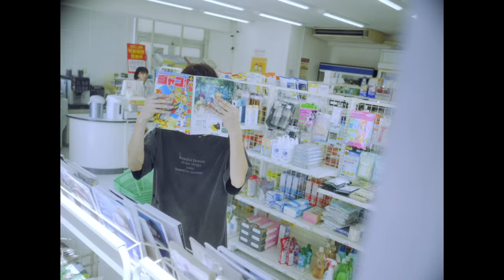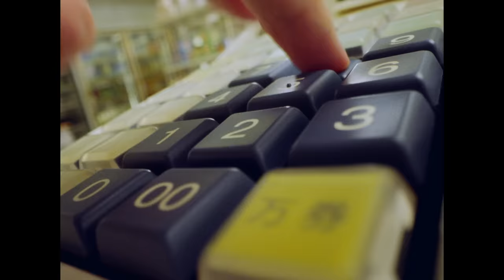go!go!vanillas - 「コンビニエンスラブ」 Music Video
「コンビニエンスラブ」 Music Video
2023年10月25日(水)発売
 10th ANNIVERSARY GIFT ALBUM「DREAMS」より

・数量限定生産盤 「DREAMS」(LIMITED ”ggv” PACKAGE)
gift、goodies、visions 3組の作品ディスクを連ねたアニバーサリー仕様。
(粉川しの によるライナーノーツ「DREAMS LINER NOTES」付)
(2CD+BD) 品番：VIZL-2240  POS：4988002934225 価格：¥7,777 (tax in)
(2CD+2DVD) 品番： VIZL-2241　POS：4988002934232 価格：¥7,777 (tax in)
・通常盤『DREAMS - gift』 (1CD) 品番： VICL-65889：POS: 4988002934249 価格：¥3,630 (tax in)

『DREAMS - gift』
メンバーセレクトの代表曲を全曲完全再録したギフトアルバム。井上惇志 from showmore (piano)、手島宏夢 (fiddle, mandolin)、ファンファン (trumpet)、山田丈造 (trumpet)を全篇に迎え、Re-Recordingされたグレイテスト・バニラズ11曲と、最新曲「コンビニエンスラブ」の全12曲を収録。

『DREAMS - goodies』
メンバー自らの選出により全20曲を収録した、初のベストセレクションアルバム。デビュー以降のオリジナルアルバム6枚からなる、10年の想いと軌跡を示す楽曲群がラインナップ。

『DREAMS - visions』
これまでの全29曲のVIDEO CLIP(130min / 副音声：牧 達弥とマネージャー池田宗史によるオーディオコメンタリー)、制作ドキュメンタリー”「DREAMS」Recording Documentary”(59min)を収録、計189分の映像作品。

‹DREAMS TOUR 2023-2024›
11月16日(木) Zepp DiverCity (TOKYO)
11月17日(金) Zepp DiverCity (TOKYO)
11月24日(金) Zepp Fukuoka
11月25日(土) Zepp Fukuoka
11月27日(月) 大分 DRUM Be-0
12月2日(土) 高松 festhalle
12月3日(日) 松山 WstudioRED
12月5日(火) 高知 CARAVAN SARY
1月12日(金) Zepp Osaka Bayside
1月13日(土) Zepp Osaka Bayside
1月19日(金) Zepp Nagoya
1月20日(土) Zepp Nagoya
1月26日(金) 仙台GIGS
1月28日(日) Zepp Sapporo
2月9日(金) 岡山 CRAZYMAMA KINGDOM
2月10日(土) BLUE LIVE 広島
2月12日(月・祝) 米子 laughs
2月22日(木) 金沢 EIGHT HALL
2月23日(金・祝) 富山 MAIRO
2月25日(日) 新潟 LOTS

‹go!go!vanillas DREAMS TOUR 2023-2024 FINAL›
幕張メッセ 国際展示場 9〜11ホール
3月9日(土)「MAKE MY DREAM」(ワンマン)　OPEN：16:00 / START：17:00 / 終演予定：19:30
3月10日(日)「MAKE YOUR DREAM」(対バンあり)　OPEN：10:30 / START：12:00 / 終演予定：20:00

Cast : Hikari Kabashima, Gomez
Choreogragher : sumire
Casting : OIP, Keisuke Yamada（KM Entertainment）

Direction :  GROUPN

Director Of Photography : Shinnosuke Komatsu
Camera Assistant : Arata Miyazaki（PANS FILM）, Ren Takahashi（Schrittz）, Yuki Yoshide（Schrittz）
Grip : Hideo Fujita（SiS）, Satoru Kurihara（SiS）, Ayumu Soma（SiS）
Lighting Director : Ibuki Katagiri
Lighting Assistant : Ryo Uchiyama, Takuma Obara, Shoki Kurooka
Production Designer : Shoko Ishizaki（THINGS）
Designer Assitant : Fuyuto Tobita, Taiga Nakajima, Chisaki Komano

Stylist : Yuya Nakajima
Hair & Make Up（go!go!vanillas）: Maho Hayashi
Hair & Make Up（Cast）: Kaede Madachi
Transport : Rannosuke Ohyama

Production Staff : Hiroyuki Kishimoto, Koki Mugii, Rei Takara